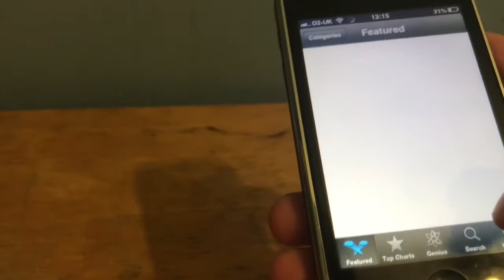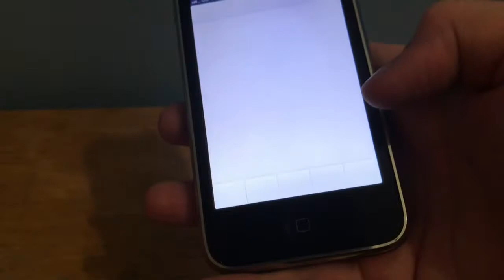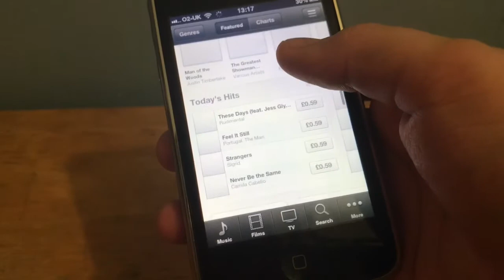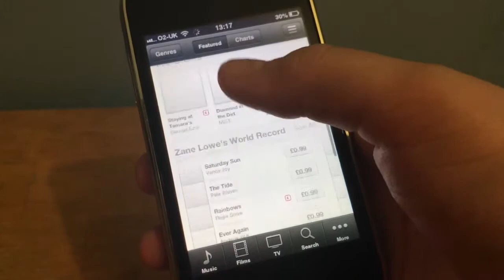This was My First Ever Phone!!!!!!!!!